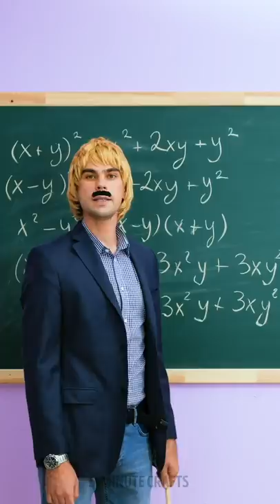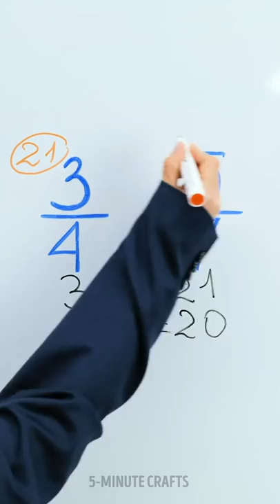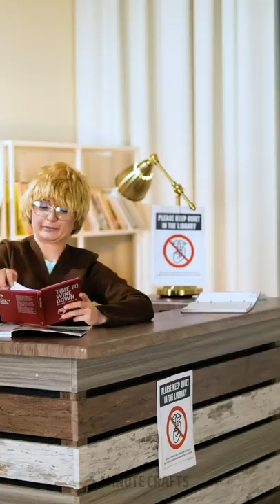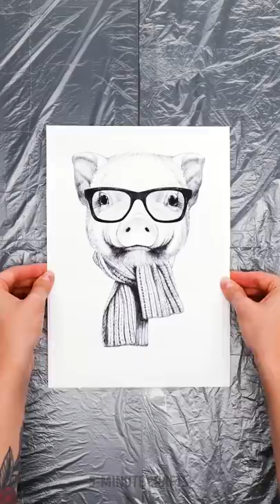I CAN'T BELIEVE THAT'S POSSIBLE! 🏫📝👦| Awesome Drawing Tips And School Hacks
TIMESTAMPS:
00:00 - Tape Removing
00:05 - Redraw Any Picture
00:27 - How To Pretend Sick
01:14 - Draw On A Glass
01:59 - Neon Drawing